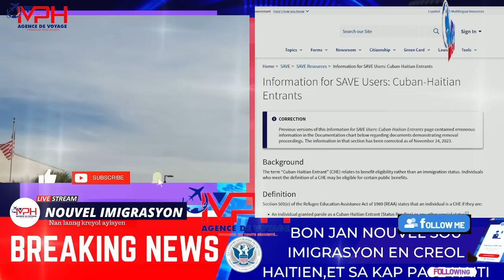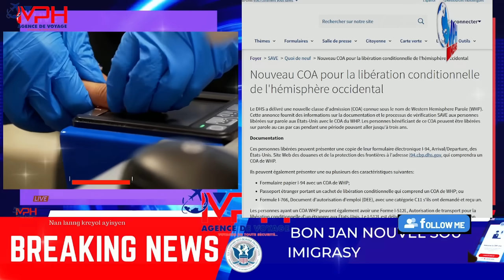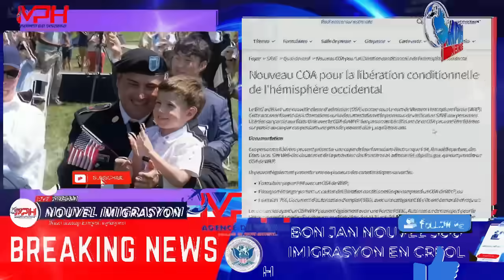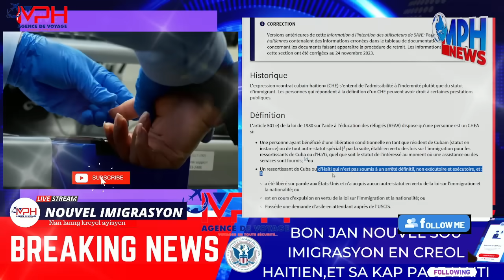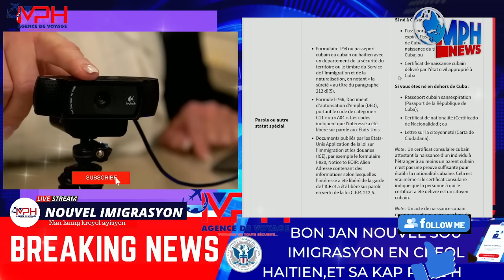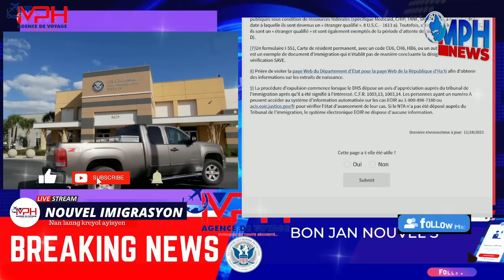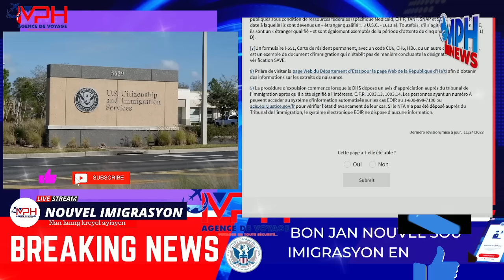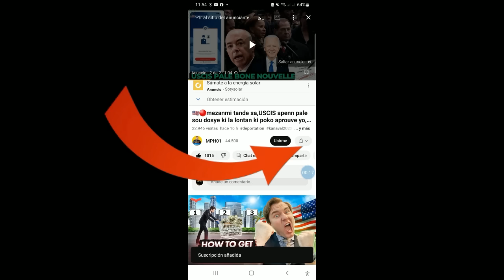FLASH;USCIS APENN ANONSE YON LOT PROGRAM PAROLE 3 ZAN,MEN KI MOUN KI ELIGIBLE LADANL